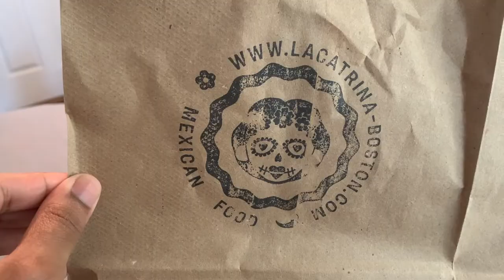Celebrating friend's 25th birthday + Exploring Faneuil Hall! | Summer Vlog 2022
In this vlog, I show celebrating my friend’s 25th birthday, going to Faneuil Hall & exploring The Wharf with some friends, and going to a Babson Alumni Summer Happy Hour!

Places Shown:
Moonshine 152, Boston, MA
Earl's Prudential, Boston, MA
Corner Tavern, Boston, MA
Cheeky Monkey, Boston, MA
Faneuil Hall, Boston, MA

Time Stamps:
0:00 Dinner at Moonshine 152
1:02 Earl’s Prudential
1:19 Corner Tavern
1:32 Cheeky Monkey
1:43 The Container Store
2:10 Faneuil Hall and The Wharf
3:23 Babson Alumni Summer Happy Hour